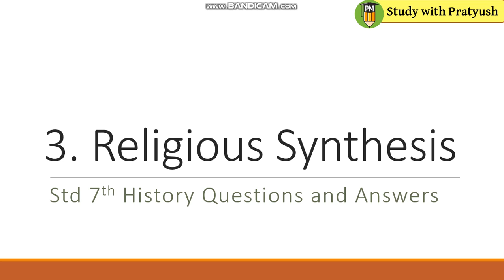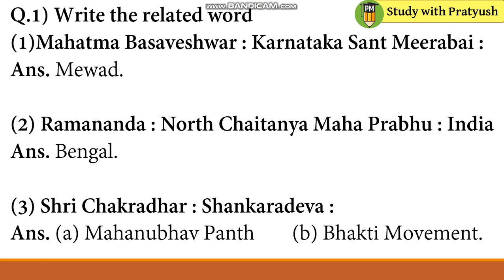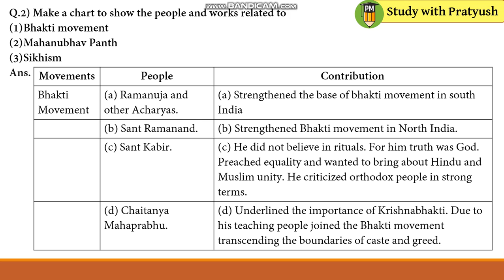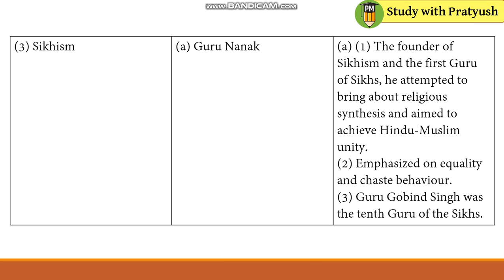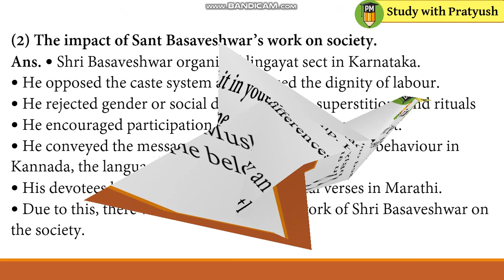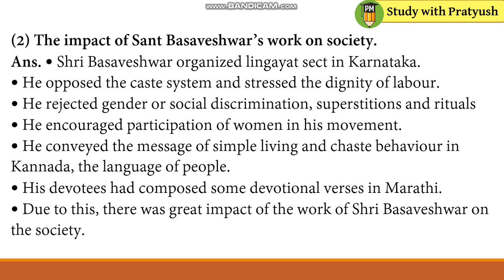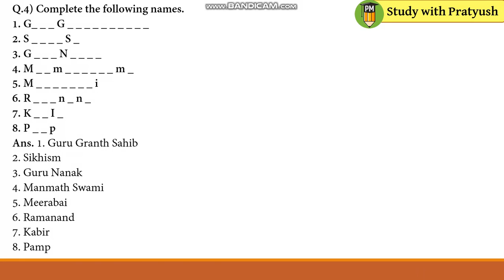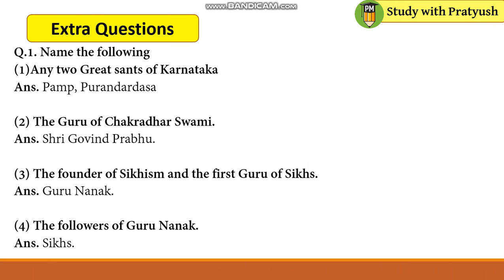Std 7th History 3. Religious Synthesis Questions and Answers